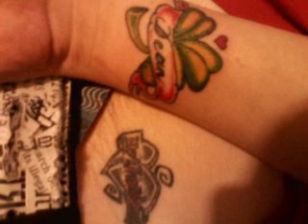i love my baby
May 1st. Forever and a day.